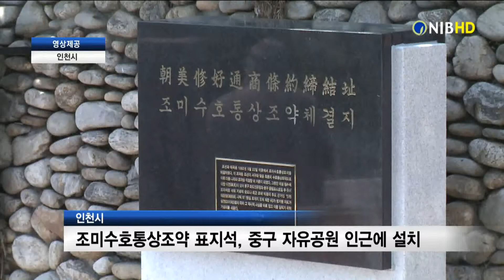[NIB뉴스] 인천시, 조미수호통상조약 표지석 자유공원 인근에 설치